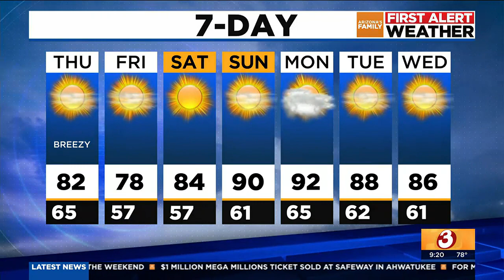AZFAMILY First Alert Weather 9pm update for 4/12/2023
By Thursday afternoon, we’re looking for highs in the low-80s, and by Friday, probably getting desert highs in the upper-70s.